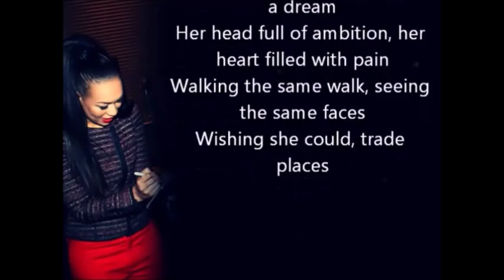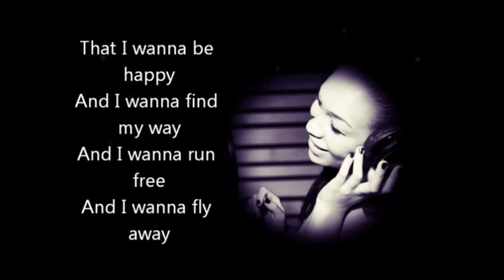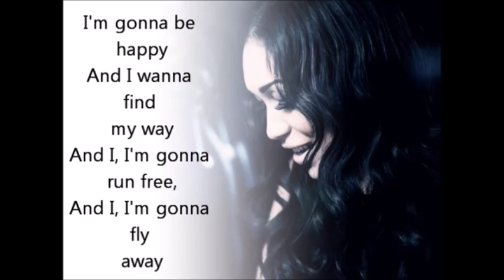Rebecca Ferguson - Run Free LYRICS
Lyrics video for song 'Run Free' performed by Rebecca Ferguson who came second in X Factor UK back in 2010.
Album: Heaven